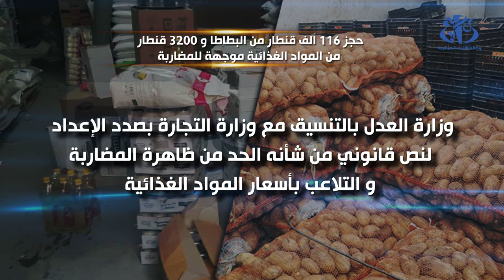تجارة: حجز 116 ألف قنطار من البطاطا و 3200 قنطار من المواد الغذائية موجهة للمضاربة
الجزائر (وأج) - قامت مصالح الرقابة وقمع الغش التابعة لوزارة التجارة, خلال الأيام الاخيرة, بحجز كمية تفوق 116 ألف قنطار من البطاطا و3200 قنطار من مواد غذائية أخرى كالفرينة والسميد والثوم, كانت موجهة للمضاربة, حسبما أفاد به لوأج المدير العام للرقابة وقمع الغش بالوزارة, محمد لوحايدية.